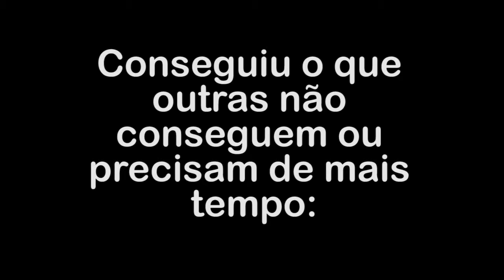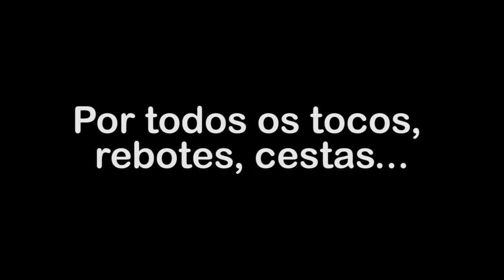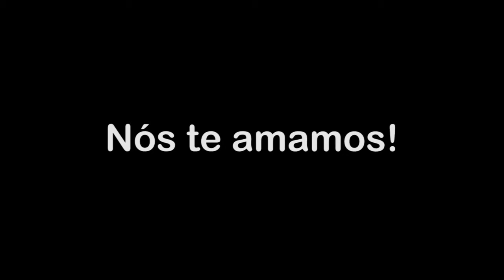Amanda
Amanda Maqueia - BASQUETE